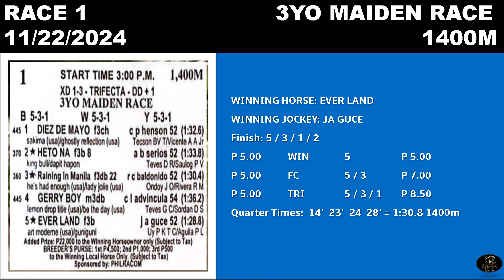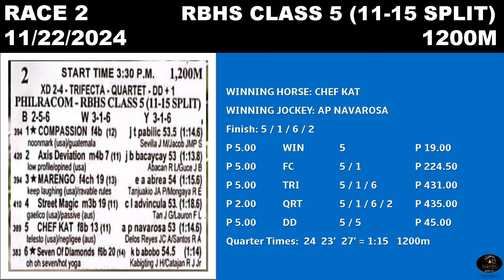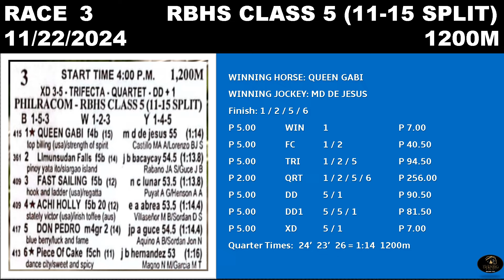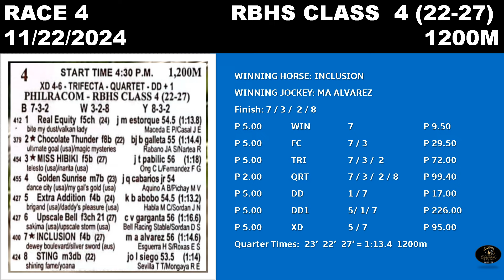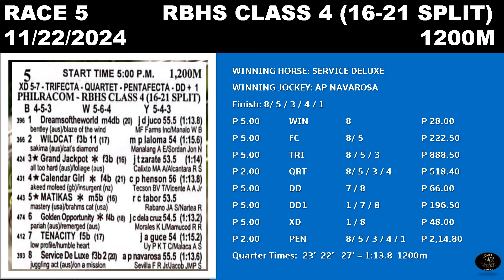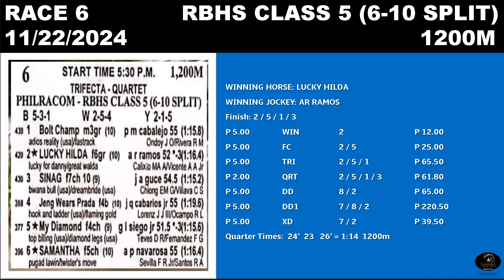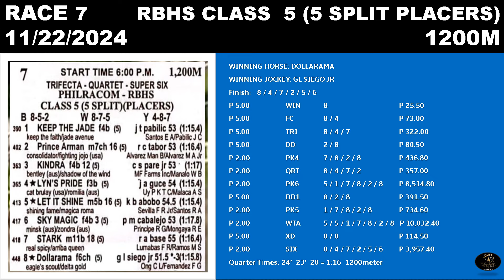MMTCI RACE REWIND RESULTS AND DIVIDEND OF BATANFG PISTA NOVEMBER 22, 2024 FRIDAY RACE REVIEW